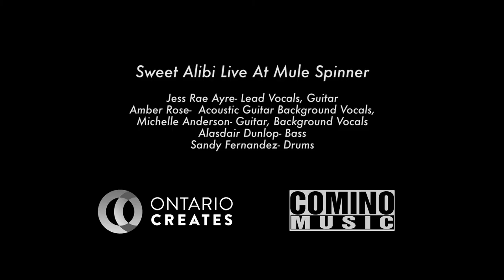Next Somewhere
Sweet Alibi – “Next Somewhere” – Live from Mule Spinner
From the Album “Make A Scene”

Video by Southern Souls
Audio recorded by Glen Marshall and mixed by Tim Abraham
Produced by Comino Music with the financial assistance of Ontario Creates

Next Somewhere is a song about  touring life, and being away from home often, but finding a sense of home on the road. So many fans that start out as strangers become friends and give a sense of comfort every time we visit their city. Enjoy!